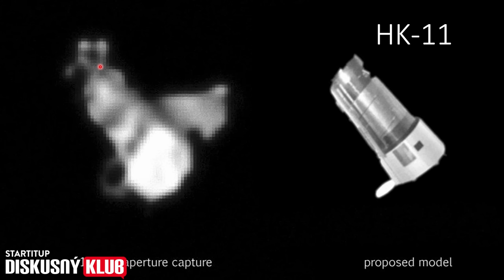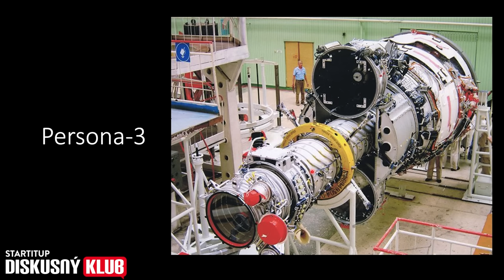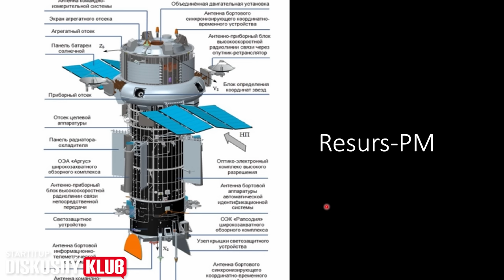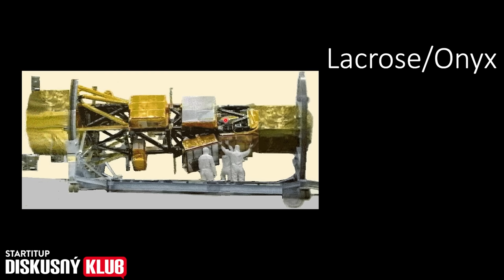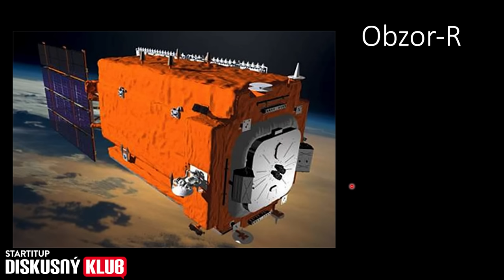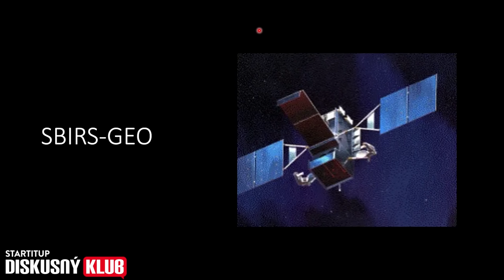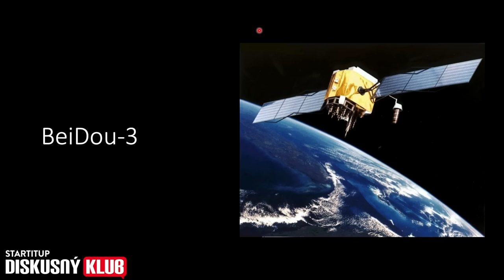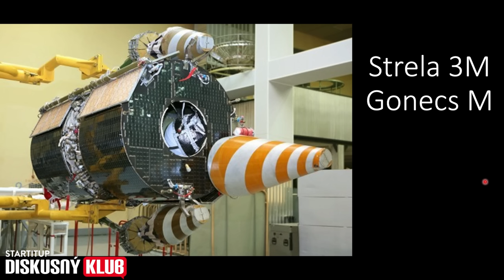Vojenský expert: Vďaka tejto tajnej technológii dokážu USA odpočúvať každý mobil na svete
Do dnešnej časti relácie Startitup Diskusný Klub prijal pozvanie vojenský expert a bezpečnostný analytik Vladimír Bednár. S naším moderátorom Šimonom Žďárským si dnes vybrali naozaj zaujímavú tému na diskusiu, a to vojenské systémy vo vesmíre. Rozoberali, aké systémy majú najväčšie krajiny na svete a aké sú medzi nimi technologické rozdiely. Náš hosť dokonca priniesol aj ukážky rôznych satelitov a so Šimonom ich do detailu opisovali. Viac sa dozvieš v rozhovore.

„Technologický odstup medzi USA a Ruskom je 30 rokov.”

Pre viac rozhovorov s politikmi, ale aj s inými zaujímavými osobnosťami sleduj Diskusný Klub